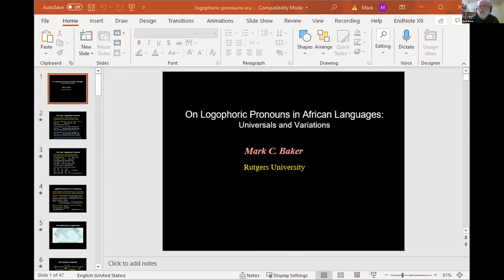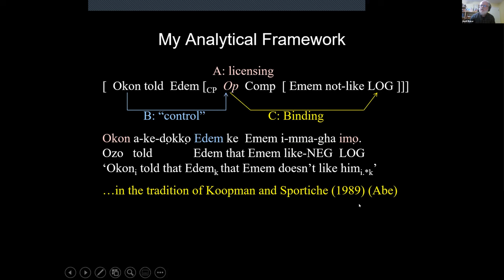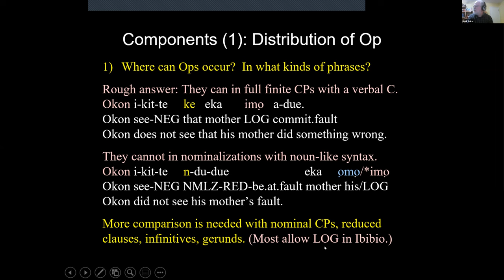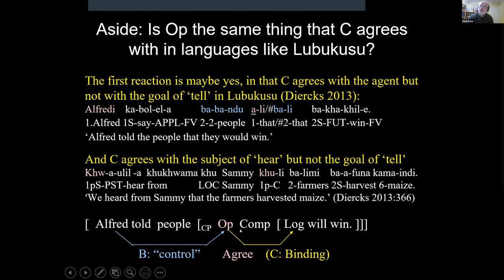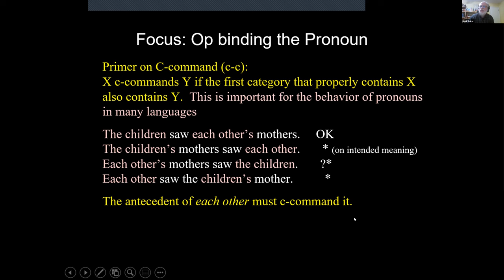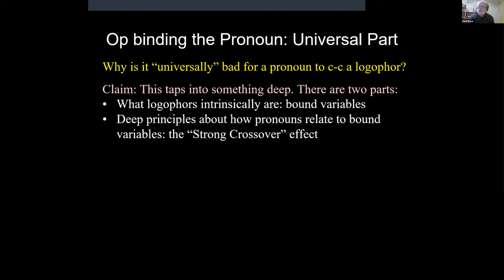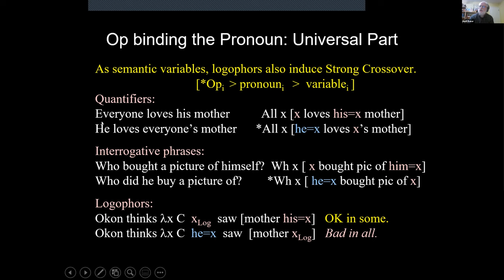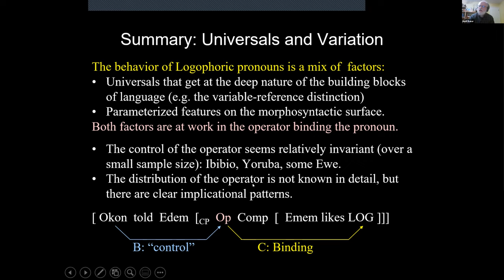[ICU-LINC0069] Dr. Mark Baker (Rutgers University)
[Date & Time] 10 am - 11 am Saturday, November 13, 2021 (JST)

[Speakers]
[ICU-LINC0068] Dr. Jason Kandybowicz (City University of New York)
"Two Unexpected(?) Aspects of the Shupamem A-bar System"

"On Logophoric Pronouns in African Languages: Universals and Variation"
(introduced by Dr. Michael Barrie, Sogang University)